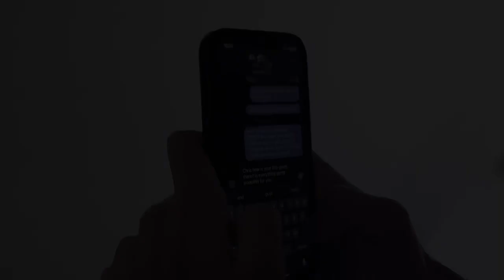Pop socket commercial